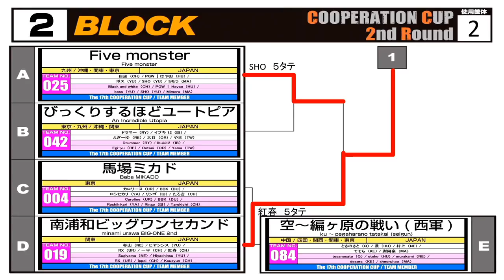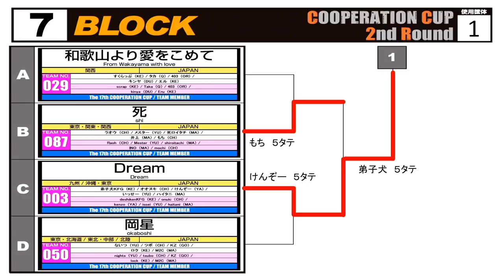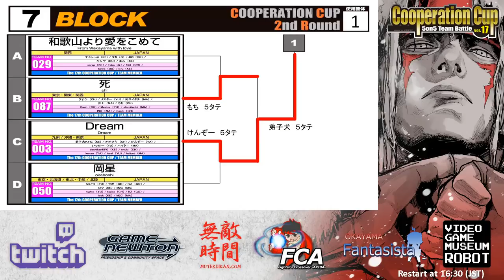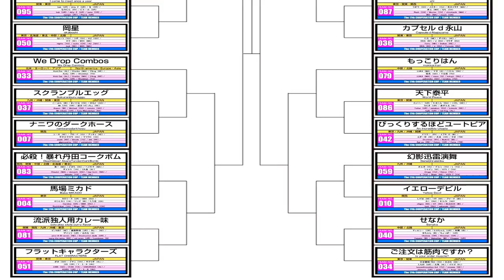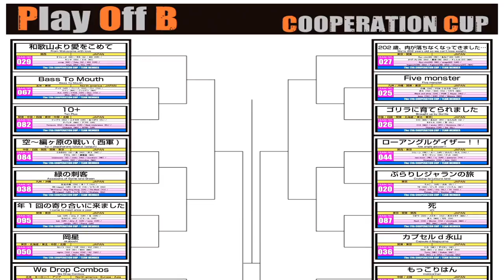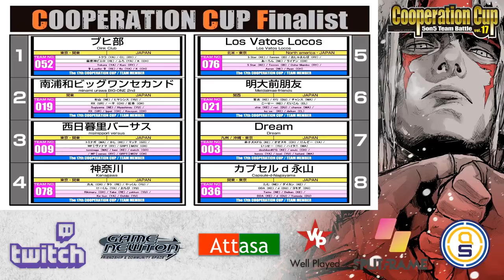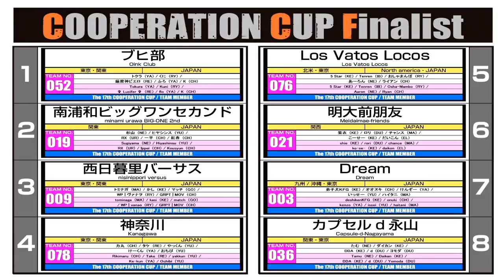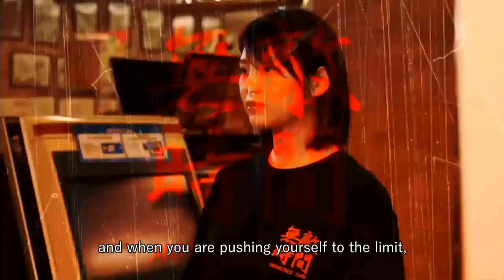【ストⅢ3rd】 クーペレーション - 17th - Cooperation Cup 2019 - 2nd Round【SFⅢ3rd】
Full coverage & Full timestamp & Coop Cup 2019

[0:01:40 *** vs Sukuranburu Eggu]
Ryo-Chin & Anago & Kagecchi & Fujiwara & Chemuru
vs.
Mr.Mikami & NoMoto & Kopun & Michael & ***

[0:20:27 An Incredible Utopia vs. Five Monser]
Drummer & Ibuki12 & Yama & Egi-yu & Ootani
vs.
SHO & Boss & Mimora & PGW|Hayao & Shirokuro

[0:26:53 World Of Peace vs. Cruising To Leisure Land]
Taihe & Tamakon & Kokeshi & HIkiji & Red Frog
vs.
Chako & Ore & TK Pintwo & Konitan

[0:42:35 SHI vs. Dream]
Raoh & Mester & Shiroitachi & Ino & Mochi
vs.
DeshikenKFG & Nuki & Kenzou & Issei & Haitani

[0:52:54 Minami Urawa BIG ONE 2nd vs. Five Monser]
Sugiyama & Hiyashinsu & RX & Ippei & Kousyun
vs.

[1:05:26 *** vs. ***]

[1:06:05 Mokkorihan vs. Kanagawa]
Kokujin & LUKA & Masa & Terubou & Yukiotoko
vs.
Rikimaru & Take & Yakkun & Keikun & Ochibi

[1:10:20 Nishi-Nippori Versus vs. Cruising To Leisure Land]
Tominaga & Kashi & Match & WP|Vanao & GRPT|MOV
vs.

[1:13:40 Meidaimae-friends vs. Naniwanodarkhosu]
Shie & Rori & Chance & Ko-se- & Daikon
vs.
Yuuki & Blood & Akii & Gigasuyarou & Yamamaoto

[Play Off A]
1:53:55 Oyatsu (Makoto) vs. Oman (ChunLi)
1:56:35 Bancho (Dudley) vs. Higa (Ibuki)
1:57:55 Uraken (Gouki) vs. Takahashi (Yang)
1:59:55 Umezono (ChunLi) vs. Matsuura (Yun)
2:01:07 Oyatsu (Makoto) vs. Ion (ChunLi)
2:03:10 Koide (Ken) vs. Higa (Ibuki)
2:05:40 Umezono (ChunLi) vs. Ion (ChunLi)
2:08:50 Umezono (ChunLi) vs. Higa (Ibuki)
2:12:10 Genki (Alex) vs. O-Hira (Hugo)
2:15:40 Genki (Alex) vs. Higa (Ibuki)

[Play Off B]
2:31:10 Ushi!? (Yun) vs. Otoko (Hugo)
2:32:34 Chibacchi (Makoto) vs. ACK (Urien)
2:33:36 Michael (ChunLi) vs. Yuuki (Ken)
2:34:01 Iyan (Yang) vs. Destruction Dude (Urien)
2:35:30 Shodokan (Yun) vs. Michael (ChunLi)
2:36:29 Chibacchi (Makoto) vs. Scrap (Ken)
2:37:17 Roshihikari (Yang) vs. Destruction Dude (Urien)
2:39:15 Lock (Ken) vs. Otoko (Hugo)
2:40:30 Shodokan (Yun) vs. Roshihikari (Yang)
2:42:11 Otoko (Hugo) vs. Scrap (Ken)
2:46:15 Roshihikari (Yang) vs. Scrap (Ken)
2:49:15 Scrap (Ken) vs. Yomoda (Dudley)